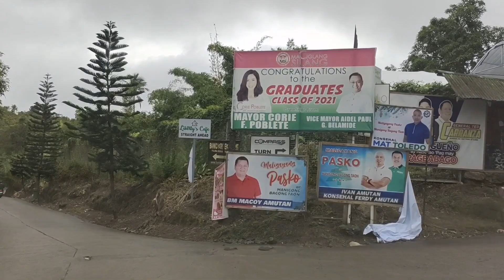ROAD TRIP FAMILY TRIP SUNDATE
This videos shows the alternate route going to ulat silang cavite and straight to Tagaytay, Sunday family bonding and meeting relatives.